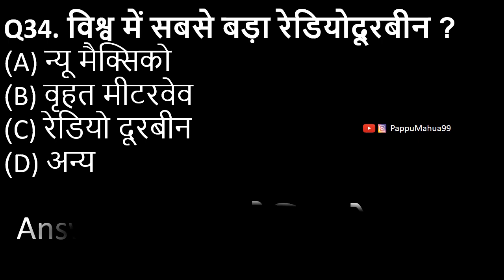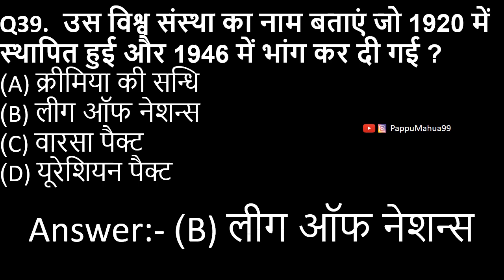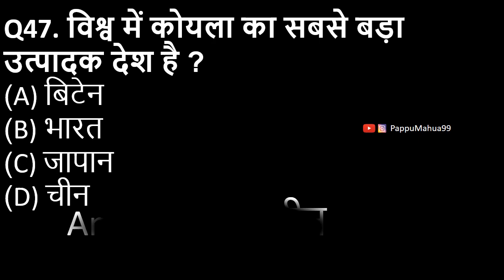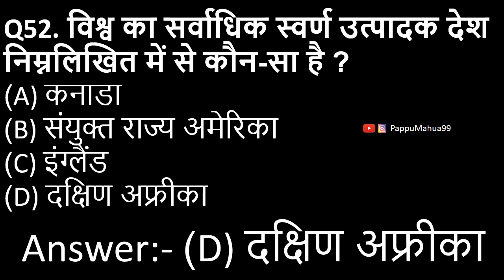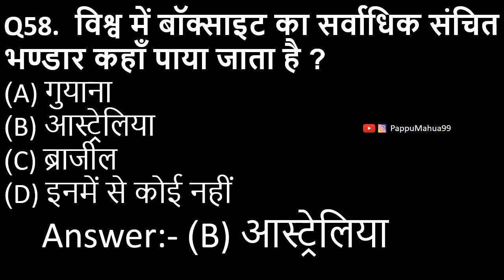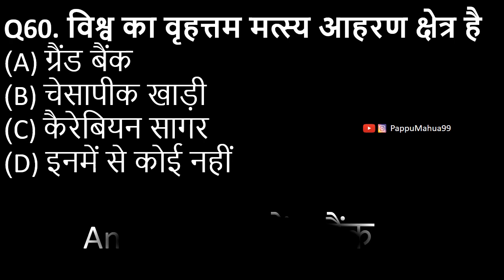WORLD 🌍 GK Set 02 || For all Competitions Exams